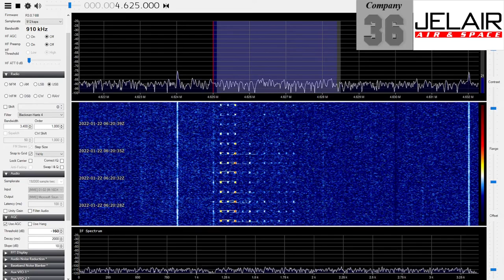4625 kHz, Russian 'Buzzer', UVB-76, has new sound. It sounds cheap.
EDIT; Some days after this post was published the buzzer has returned to its 'old' sound :) I suppose the Russians didn't really like their new sound (the one you can hear in this video) either haha :D

So welcome back to the old iconic buzzer sound ;)

Orig post below:

The Russians have made a terrible mistake with this new 'cheap' sound. It doesn't sound haunting or scary at all. Just like a 3-cylinder Trabant 'car' made of plastic.

Sad excuse for a nuclear power to sound so weak and anti-ominous.

Ok, in all seriousness the buzzer is (was) most likely not (ever) intended to sound scary, but the old sound did have a certain 'coolness' factor to it that is now gone.

Kind of like how an old V8 engine just sounds better than a modern car.

The buzzer probably still serves its military purpose just as fine with the new sound, but as a listener the old sound will be missed.

Putin's empire has resorted to discount-shopping I guess. Perhaps it was the only way to afford the military build-up near Ukraine?

I'm sure the jokes will roll in from now on, to mock this new buzzer-sound.

And rightly so, because it SOUNDS TERRIBLE!!!

This was the last thing the Russians had going for them that earned them at least a tiny bit of respect. Now it's just lame.

Time to focus on Russian punk-music instead, because at least those guys still have style :)